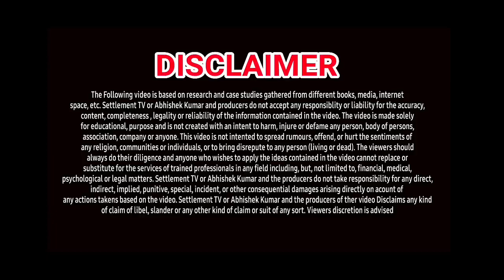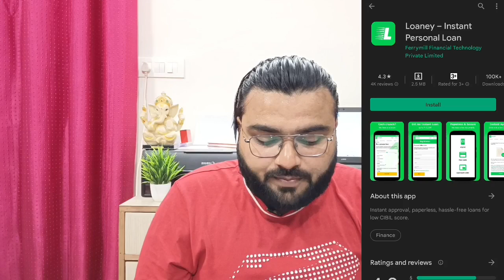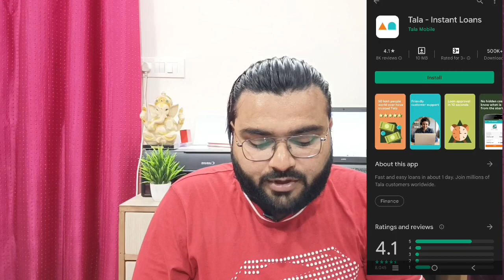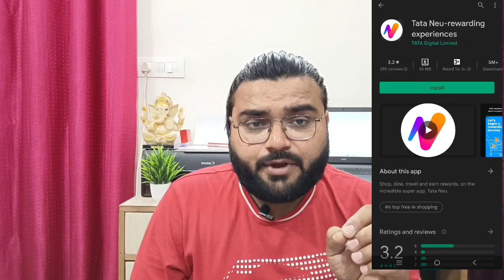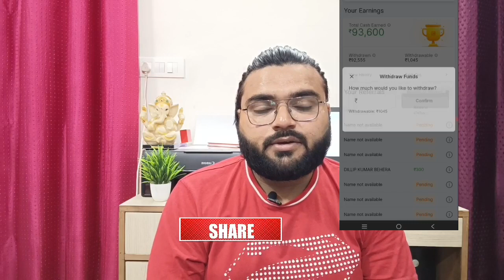TOP 12 LOAN APPS IN INDIA 🔥 | MAY 2022 | ✅INSTANT PERSONAL LOAN APPS FOR LOW CIBIL | NO SALARY SLIPS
TOPICS COVERED IN THIS VIDEO:
1. LOW CIBIL LOAN APPS
2. AADHAR-PAN LOAN APPS
3. LOAN WITHOUT SALARY SLIPS
4. LOAN WITHOUT INCOME PROOF
5. LOAN WITHOUT BANK STATEMENT
6. FOR SELF EMPLOYED LOAN APPS
7. FOR SALARIED LOAN APPS